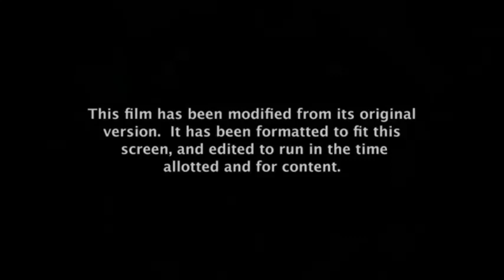WHAT IF Monsters vs. Aliens aired on Disney Channel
At last, this GamerzPlanetXD9 requested video is here!